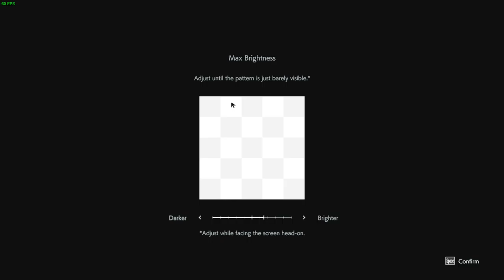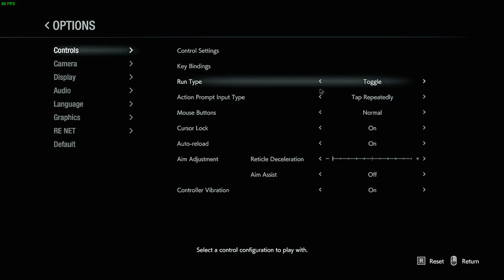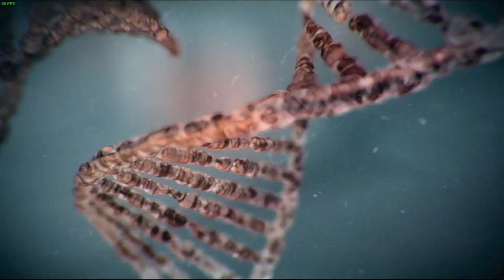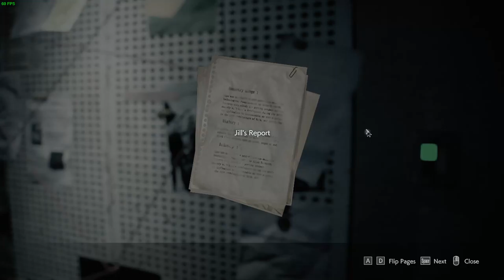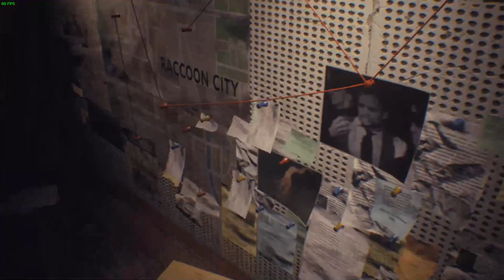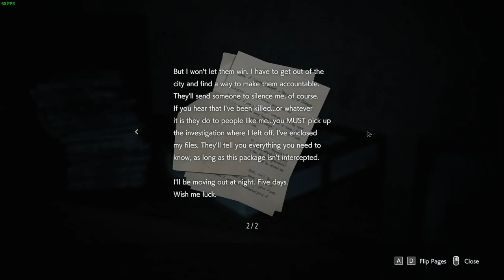Resident Evil 3 (PC): Set Up and Intro (Part 1)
Finally the game is out! I had to set up things, but you do get to see the intro to the game, I promise!